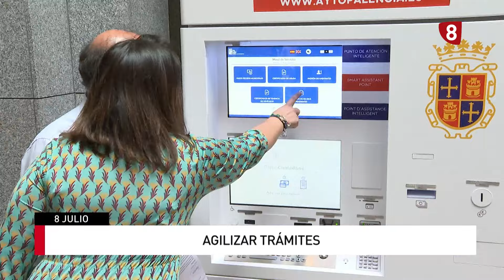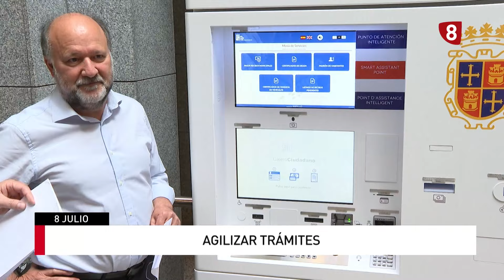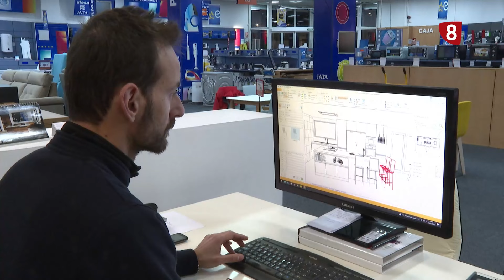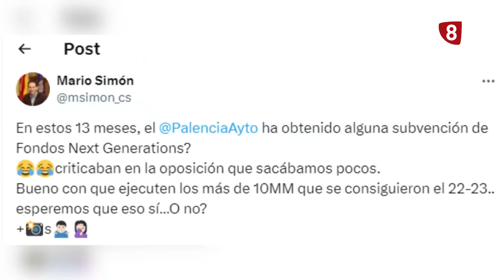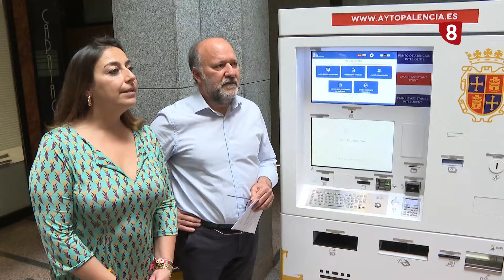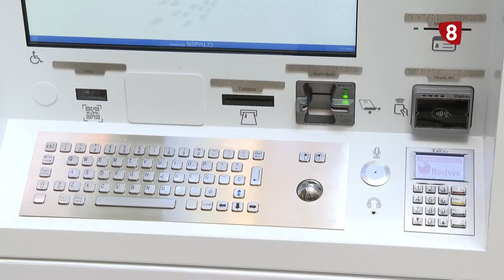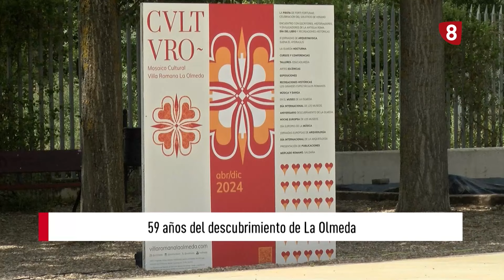Noticias 21:00h (8 de julio de 2024) La 8 Palencia CyLTV